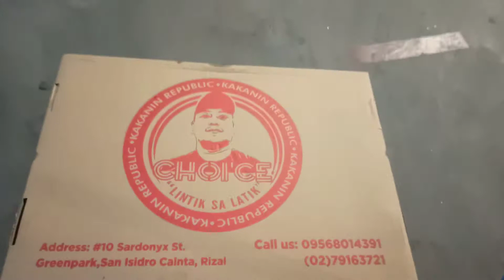GATA sa CAINTA